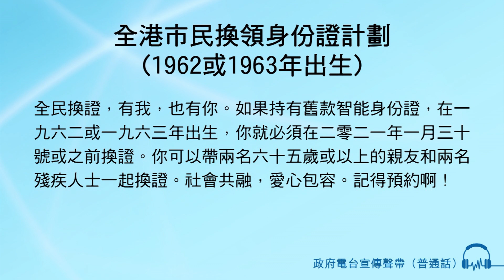全港市民換領身份證計劃 (1962或1963年出生)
男旁白：全民換證，有我，也有你。如果持有舊款智能身份證，在一九六二或一九六三年出生，你就必須在二零二一年一月三十號或之前換證。你可以帶兩名六十五歲或以上的親友和兩名殘疾人士一起換證。社會共融，愛心包容。記得預約啊！